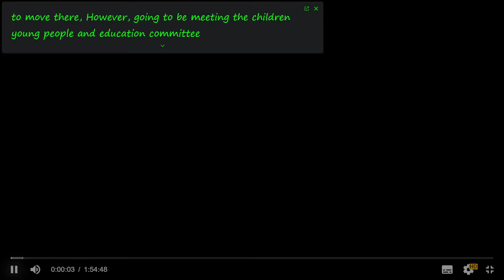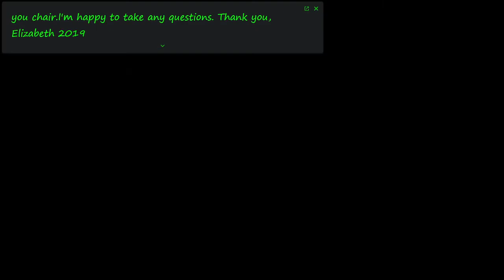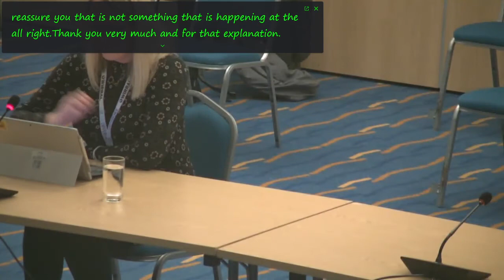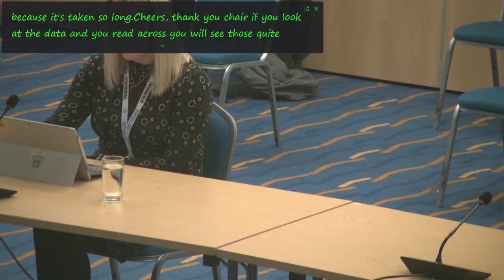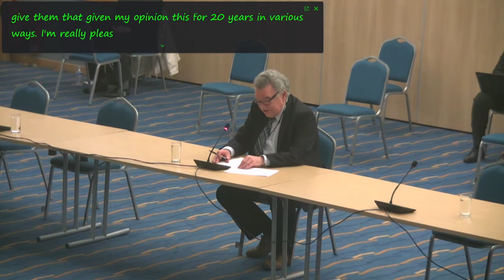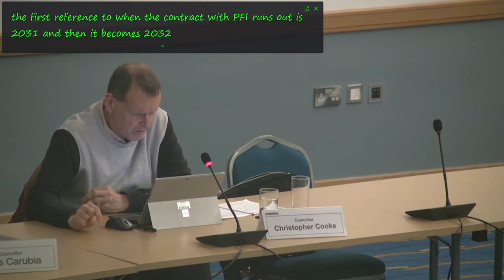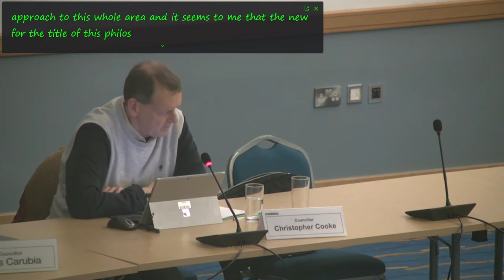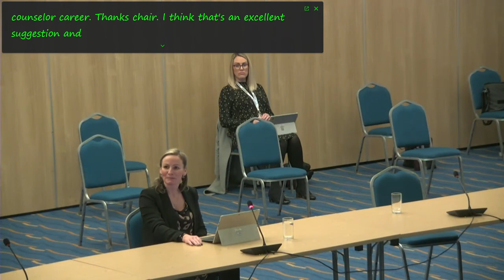Children, Young People and Education Committee (Wirral Council) 23rd November 2021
Filmed by John Brace from a recording of Wirral Council's live broadcast by Wirral Council.

The agenda and reports for this public meeting can be found on Wirral Council's

1. Welcome and Introduction 0:00

2. Apologies 1:14

3. Members Code of Conduct - Declarations of Interests 1:25

4. Minutes 1:44

To approve the accuracy of the minutes of the meeting held 27 October 2021

5. Public and Members Questions 2:12

Public Questions 2:17

Notice of question to be given in writing or by email by 12 noon, Thursday 18 November 2021 to the Council’s Monitoring Officer  and to be dealt with in accordance with Standing Order 10.

Statements and Petitions

Statements

Notice of representations to be given in writing or by email by 12 noon, Thursday 18 November 2021 to the Council’s Monitoring Officer ( and to be dealt with in accordance with Standing Order 11.

Petitions

Petitions may be presented to the Committee. The person presenting the petition will be allowed to address the meeting briefly (not exceeding one minute) to outline the aims of the petition. The Chair will refer the matter to another appropriate body of the Council within whose terms of reference it falls without discussion, unless a relevant item appears elsewhere on the Agenda.

Questions by Members

Questions by Members to dealt with in accordance with Standing Orders 12.3 to 12.8.

SECTION A - DECISIONS

6. Early Help Alliance Report to Award 5:08

Additional documents:

Enc. 1 Early Help Alliance Report to Award

SECTION B - BUDGET REPORTS

7. Budget Workshop Update 12:03

Additional documents:

Appendix 1 - Children's Committee Budget Workshop Summary
Appendix 2 - Budget Setting Milestones

8. Budget Monitoring Quarter 2 Report 19:13

SECTION C - PERFORMANCE REPORTS

9. Quarter 2 Performance Report 31:30

Additional documents:

Enc. 1 for Quarter 2 Performance Report

SECTION D - REVIEWS/ REPORTS FOR INFORMATION

10. Public Health Annual Report 1:03:18

Additional documents:

Appendix 1 - Public Health Annual Report 2020/21
Appendix 2 - Public Health Annual Report 2020/21 Technical Briefing
PUBLIC HEALTH ANNUAL REPORT PRESENTATION

11. Kingsway School - PFI Update 1:11:08

12. Domestic Abuse Annual Report 1:27:35

Additional documents:

Domestic Abuse Annual Report

13. Corporate Parenting Update 1:43:51

14. Work Programme 1:53:00

Additional documents:

Appendix 1 - Work Programme

The Children, Young People and Education Committee is responsible for services which help keep children and young people safe and fulfil their potential.  It incorporates schools and attainment, and social care for children and families.  It has a particular focus on those children who are in care, and for whom the Council has corporate parenting responsibility.

The Committee is charged by full Council to undertake responsibility for:-

(a)  exercising management, oversight and delivery of services to children and young people in relation to their care, wellbeing, education or health, with the exception of any powers reserved to full Council;

(b)  the functions and powers conferred on or exercisable by the Council as Local Authority in relation to the provision of education;

(c)  working with all schools (including academies) in relation to raising standards of attainment and developing opportunities;

(d)  leading for the Council and its partners in the discharge the Council’s functions as Corporate Parent for its children in care and care leavers;

(e)  any other functions comprised in partnership arrangements with other bodies connected with the delivery of services for children, young people and families;

(f)  providing a view of performance, budget monitoring and risk management in relation to the Committee’s functions;

(g)  undertaking the development and implementation of policy in relation to the Committee’s functions, incorporating the assessment of outcomes, review of effectiveness and formulation of recommendations to the Council, partners and other bodies, which shall include any decision relating to:

o  child protection;

o  children’s centres;

o  education, schools and settings;

o  looked after children;

o  mental health services;

o  safeguarding;

o  special educational needs and disability (SEND);

o  youth offending services;

o  youth services; and

o  social and education transport